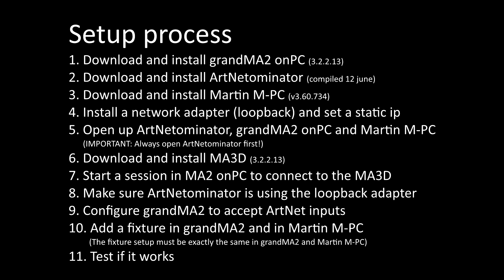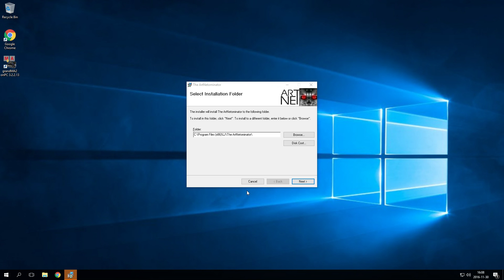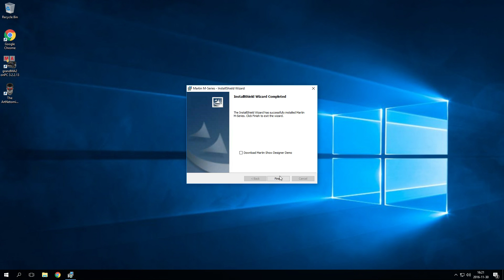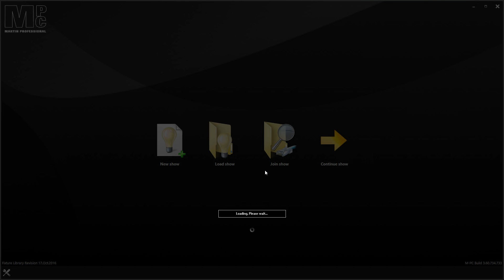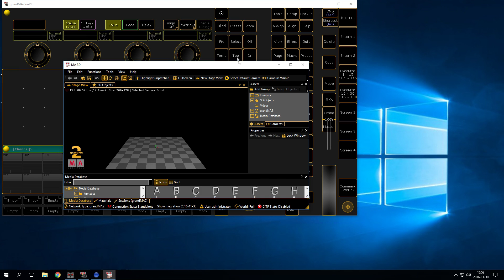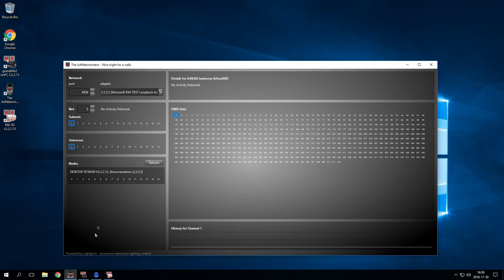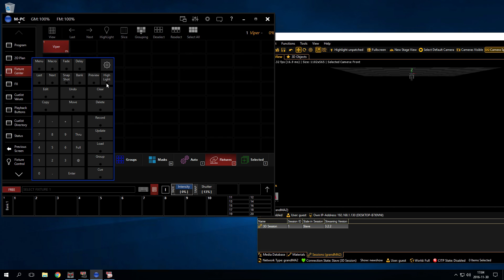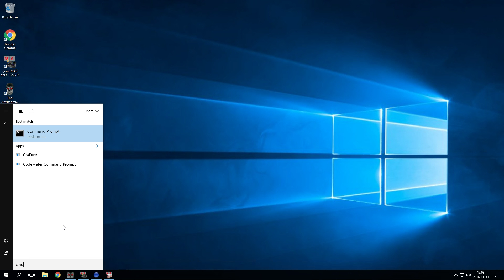Visualize your Martin M-PC lightshow with MA3D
A simple tutorial on how to connect Martin M-PC to MA3D using grandMA2 and The ArtNetominator.

This tutorial is useful if you like to program in Martin MPC instead of grandMA2.

Thumbs up if you liked it, thumbs down if you didn't.

SETUP PROCESS

00:15 - Download and install grandMA2 onPC (3.2.2.13)
01:25 - Download and install ArtNetominator (compiled 12 june 2016)
02:04 - Download and install Martin M-PC (v3.60.734)
03:46 - Install a network adapter (loopback) and set a static ip
04:54 - Open up ArtNetominator, grandMA2 onPC and Martin M-PC
   (IMPORTANT: Always open ArtNetominator first!)
06:32 - Download and install MA3D (3.2.2.13)
07:42 - Start a session in MA2 onPC to connect to the MA3D
08:52 - Make sure ArtNetominator is using the loopback adapter
09:05 - Configure grandMA2 to accept ArtNet inputs
09:40 - Add a fixture in grandMA2 and in Martin M-PC
   (The fixture setup must be exactly the same in grandMA2 and Martin M-PC)
11:45 - Test if it works
13:48 - My Windows 10 Pro version (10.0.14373)
14:10 - Thanks!

Zip filesize: 889MB
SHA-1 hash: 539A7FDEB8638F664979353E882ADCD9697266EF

00:00 - Alan Walker – Spectre [NCS Release]
03:46 - Disfigure – Hollah! [NCS Release]
06:24 - Lensko – Let’s Go! [NCS Release]
09:47 - Tobu & Marcus Mouya – Running Away [NCS Release]
12:50 - Different Heaven - Nekozilla (LFZ Remix) [NCS Release]

Video recorded by me:
24 - Simon Lerpard

Originally based from this tutorial:
Martin MPC with MA3D by LucasStory, May 2

Thanks to LucasStory for this!